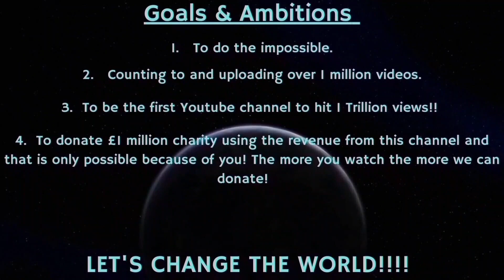Counting to ONE MILLION!!, This is Number 86,671